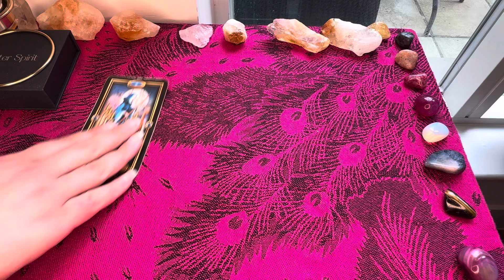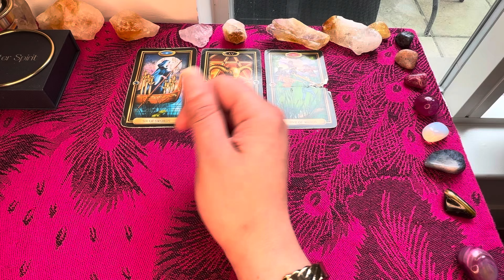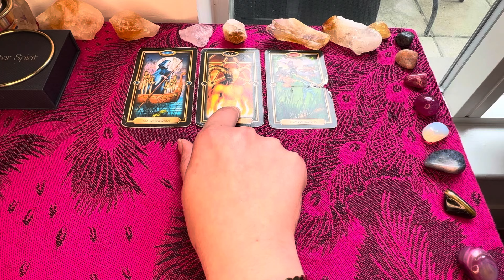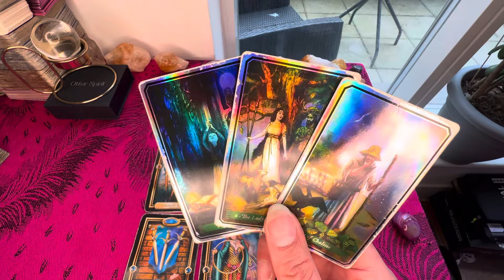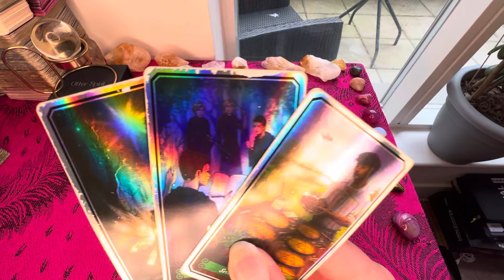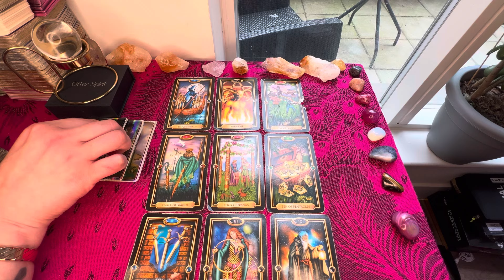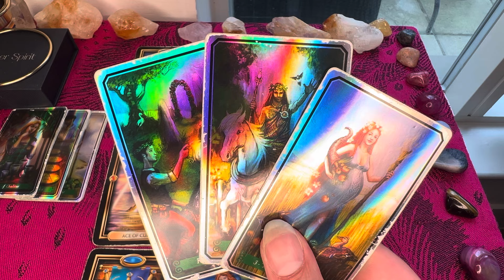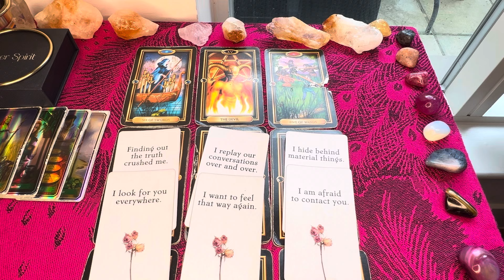VIRGO: WHAT THIS PERSON WANTS MAY SURPRISE YOU! 🤍🥂